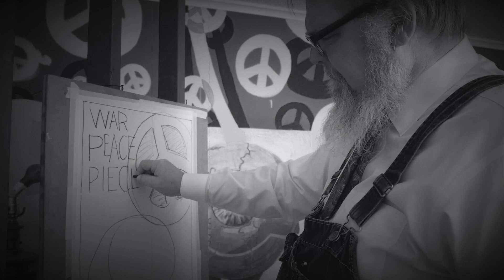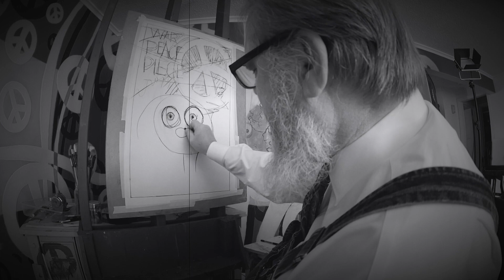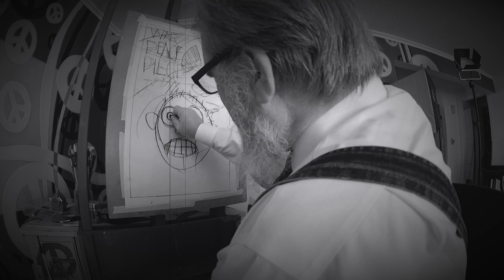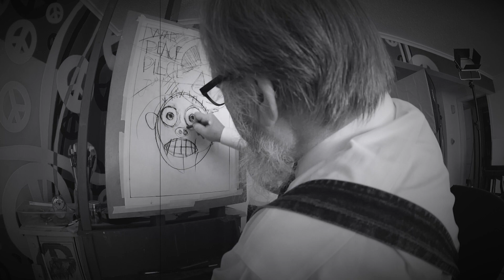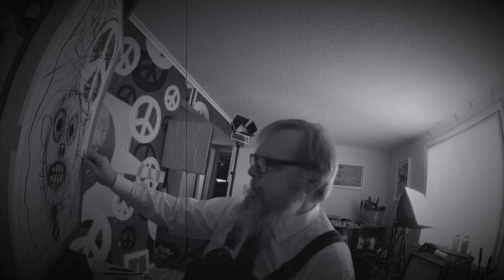Basquiat O Bohemian